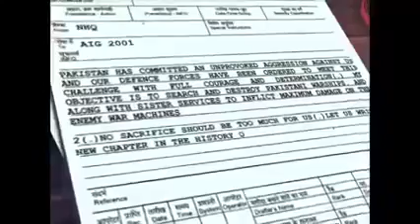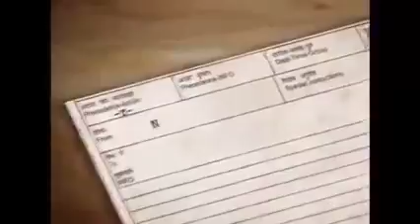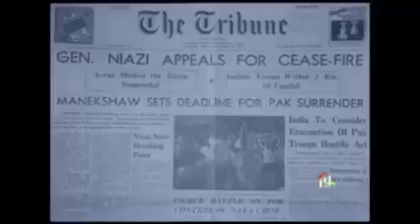WATCH THE AIRCRAFT SHOW